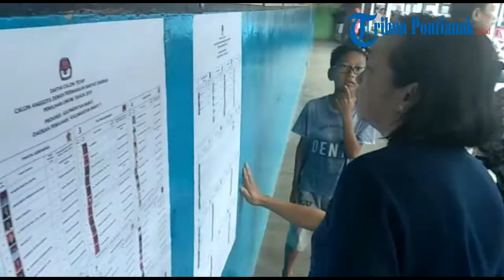3 TPS di Putussibau Sudah Ramai Didatangi Pemilih